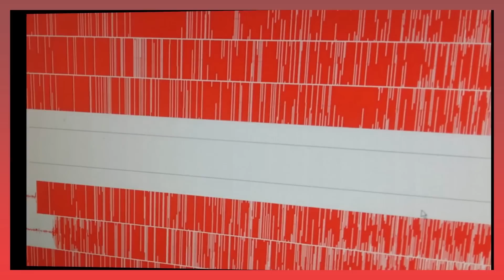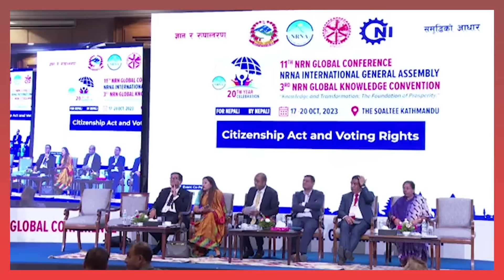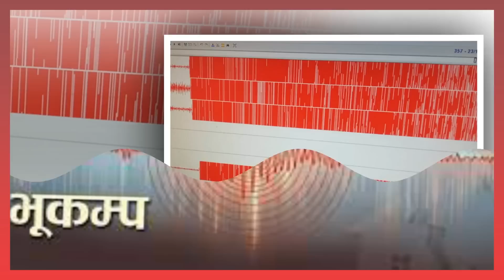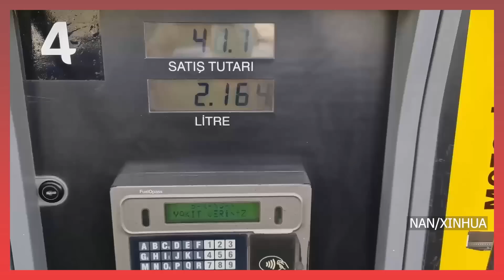today news 🔴 news today live lnepali news today live l आजका समाचार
new news 🔴 news today live lnepali news today live l आजका समाचार